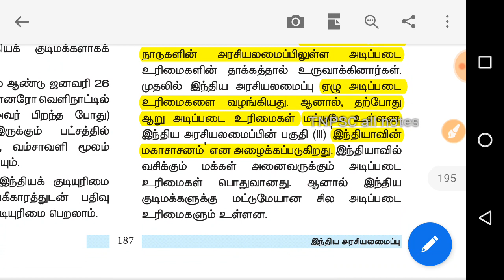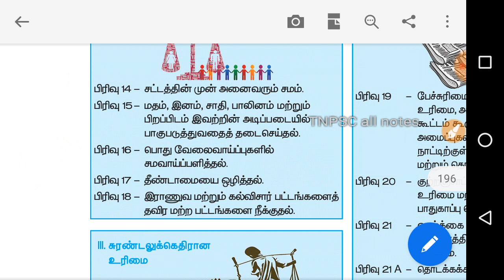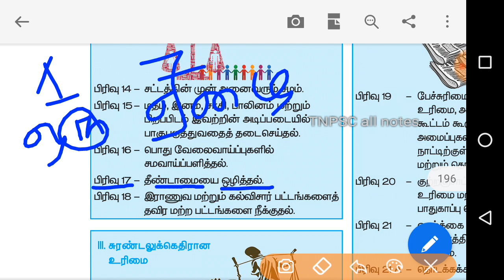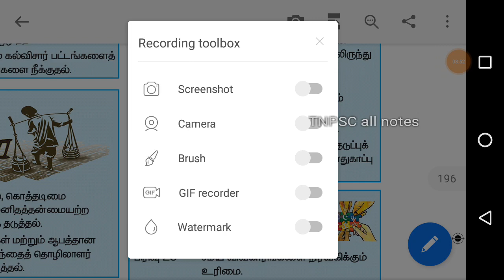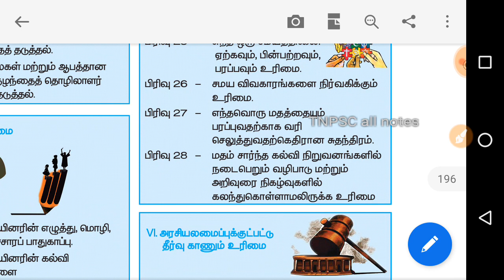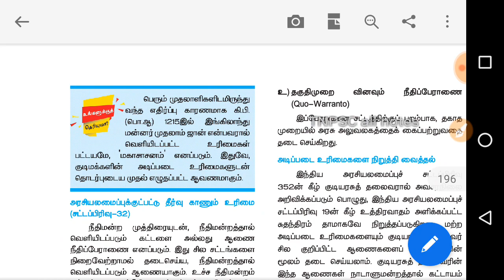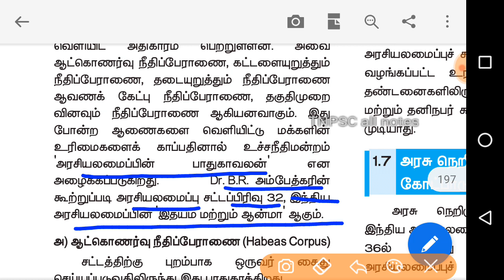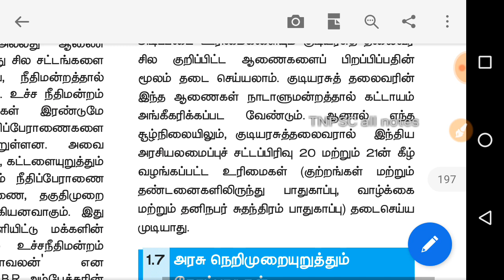இந்திய அரசியலமைப்பு - பத்தாம் வகுப்பு குடிமையியல் / part 3 / TNPSC group 1/2 / 2 A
10th STD civics

இந்திய அரசியலமைப்பு - பத்தாம் வகுப்பு குடிமையியல் / part 1 / TNPSC group 1/2 / 2 A